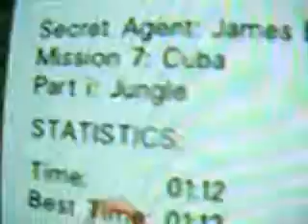Jungle Secret Agent 1:12